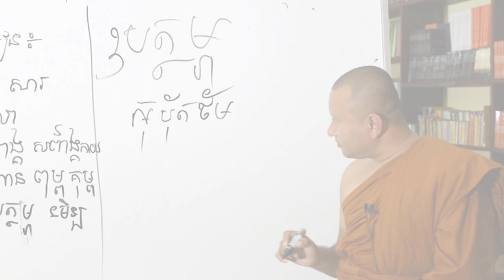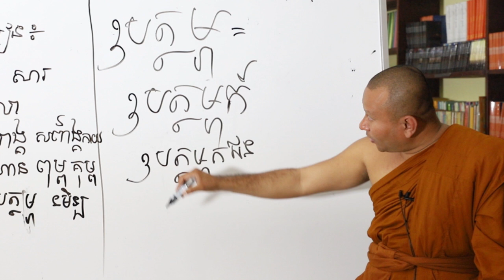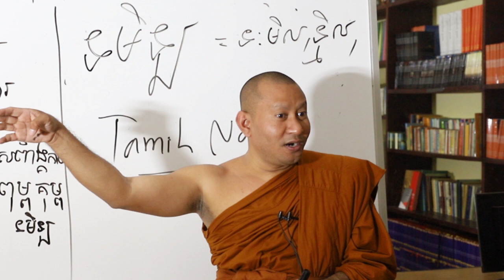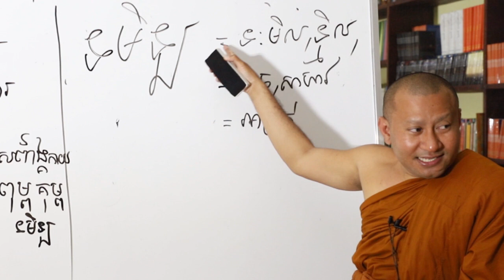ឧបត្ថម្ភ_ឧបត្ថម្ភក៍_ទមិឡ \ភិក្ខុ ហាក់ សៀងហៃ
ឧបត្ថម្ភ_ឧបត្ថម្ភក៍_ទមិឡ